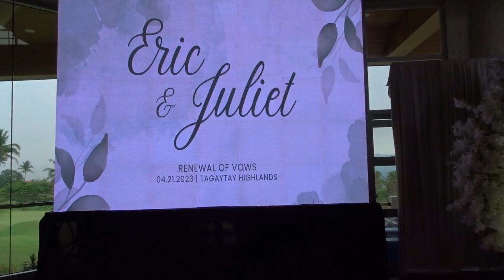Tagaytay Highlands Wedding and Juan Carlo The Catering Review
If ever balak niyo po mag event sa Tagaytay Higlands, you can watch this first para makita niyo po kung gano kaganda ang place.

Thanks to Juan Carlo The Catering - You can check their page on FB.

Kuya Broom
Foodtrip Joyride Reviews